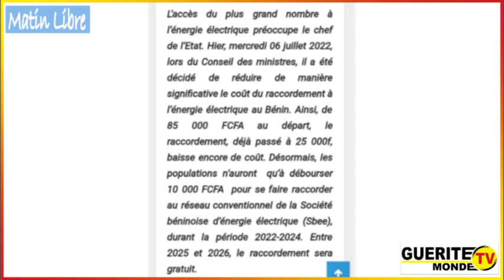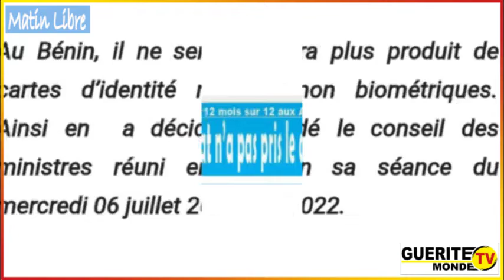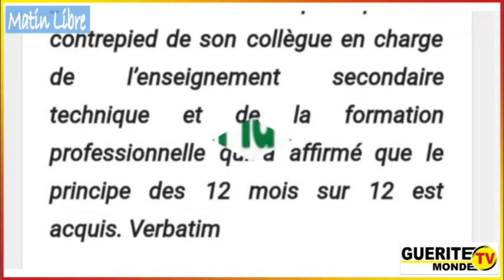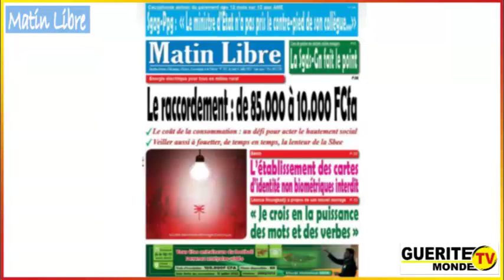Contenu Matin Libre du 07 juillet 2022